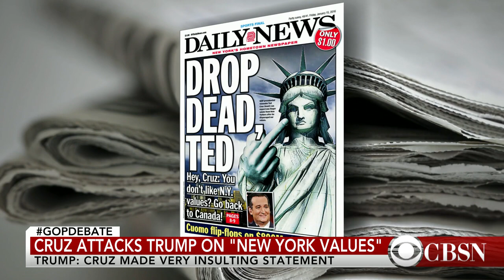Republican debate analysis: Did Trump do damage to Cruz?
In last night's GOP debate, the top two Republican front-runners went head to head. Donald Trump and Ted Cruz hit each other close to home--Trump brought up the Texas senator's citizenship and Cruz took a jab at Trump's New York lifestyle. CBSN spoke with RealClearPolitics' Caitlin Huey-Burns about these debate flashpoints.